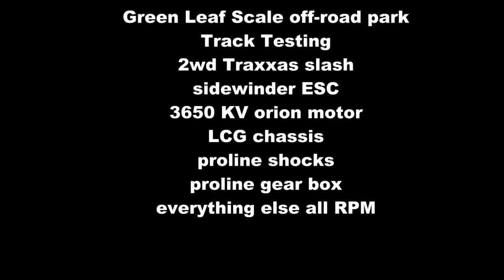back yard track test